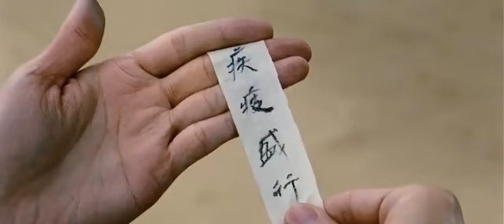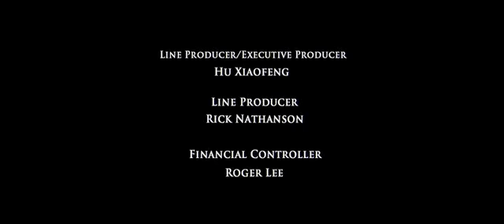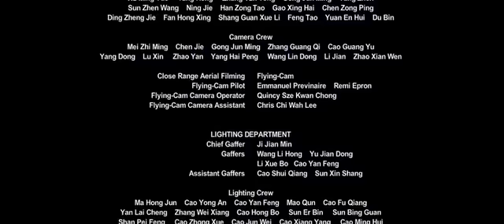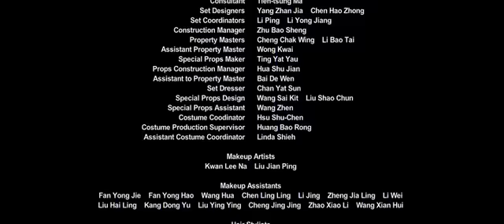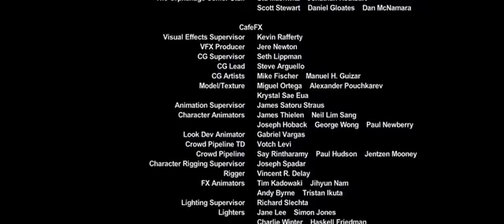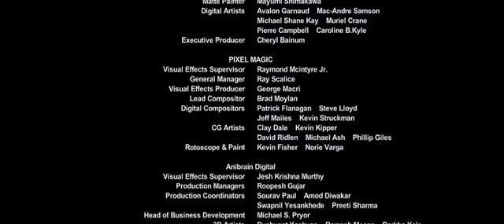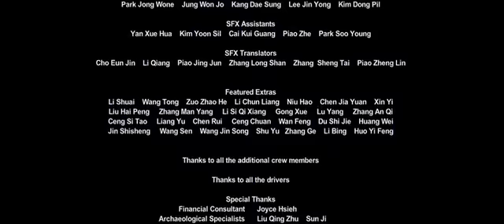chi bi aka (Red cliff) movie in Hindi BRRip x 264 Acc mkv